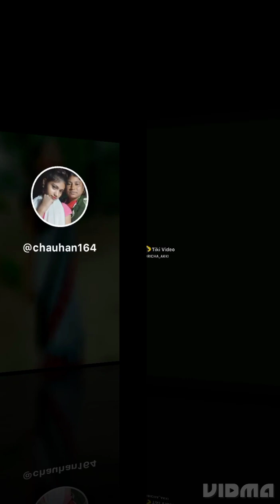Tiki#/video/#/new Short dance Bala video ♥️